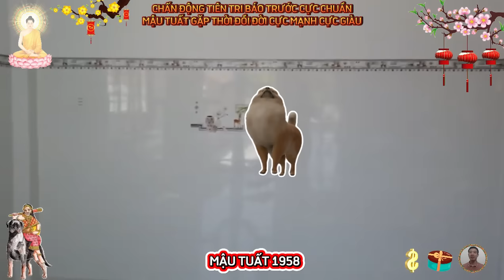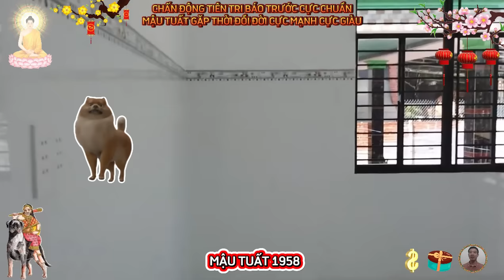🔴 Tiên Tri Báo Trước Cực Chuẩn MẬU TUẤT 1958 BỀ TRÊN BAN LỘC Tiền Tỷ Về Tay Cực Giàu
trong 12 con giáp, mậu tuất là biểu tượng cho con chó, sinh vật thứ 11 trong hệ tử vi, nhìn chung, mậu tuất là những người sống ngay thẳng, thật thà, trong bất cứ công việc gì, họ sẽ luôn đặt lợi ích của tập thể lên trên hết, không bao giờ vì tiền tài, vật chất, địa vị, mà đánh mất phẩm giá của con người mình.
 trong các mối quan hệ, mậu tuất thường được mọi người yêu mến, kính trọng, bởi họ luôn có cách giải quyết thông minh, thấu tình đạt lý trong mọi tình huống, tuy luôn nhiệt tình giúp đỡ mọi người, nhưng thực chất, mậu tuất thường sống rất cẩn thận, không dễ dàng đặt niềm tin vào bất kỳ ai.
 mậu tuất thường là những người rất tốt bụng, họ luôn nghĩ cho người khác hơn là nghĩ cho bản thân, họ thẳng thắng, và vị tha, sẵn sàng bao dung cho những sai lầm của người khác, nhưng họ lại rất cẩn trọng với những sai lầm của chính mình, mậu tuất không chú trọng về chuyện tiền bạc, nhưng họ lại rất quan trọng chuyện đi kiếm tiền.